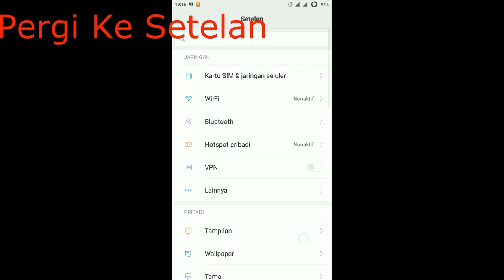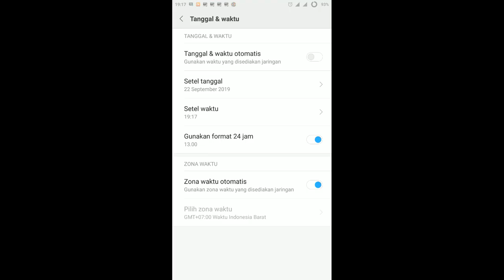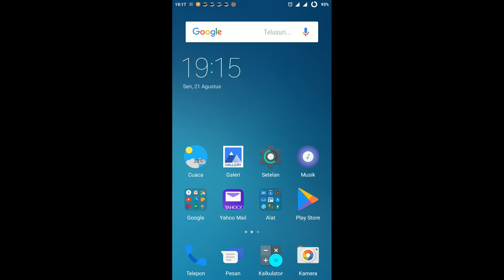Cara Mendapatkan Koin Banyak Dengan Gratis Di Telolet Bus Driving 3D